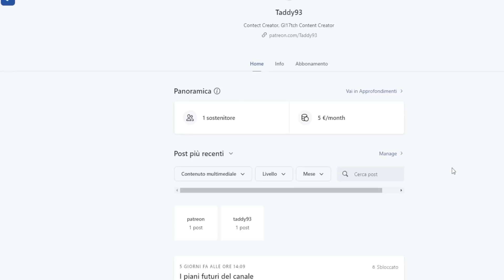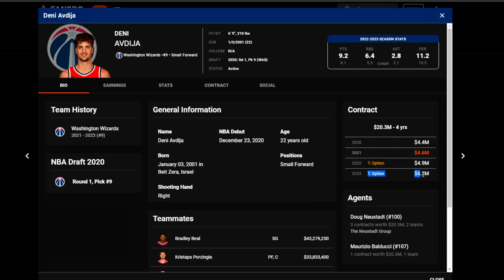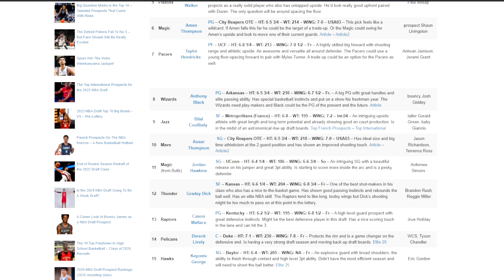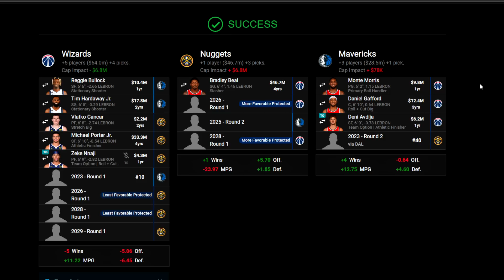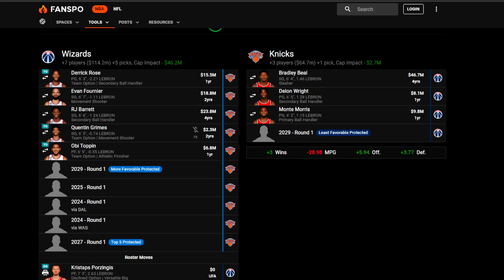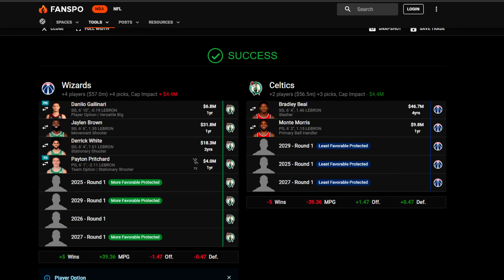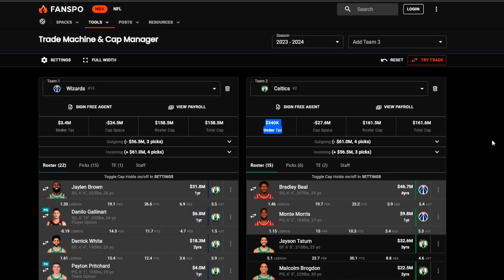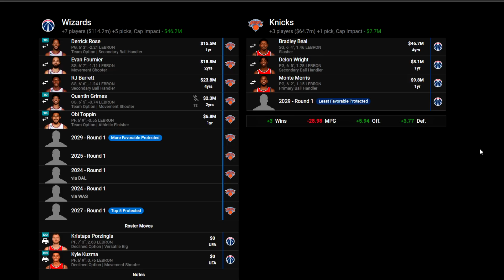Il futuro dei Wizards? E' tutto in mano ai Knicks...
Periferica Gaming: PS5 / PC
Registro con: Elgato Capture HD 60
Streamo con: Streamlabs OBS